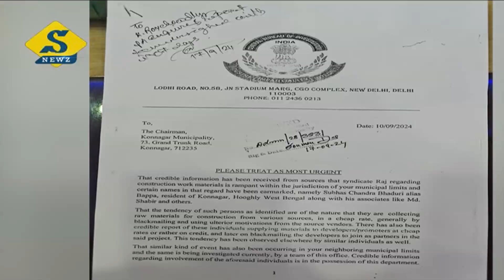কোন্নগরে ব্যবসায়ীর বিরুদ্ধে রিপোর্ট চাইল সিবিআই, ভুয়ো কিনা দেখছে পুলিশ